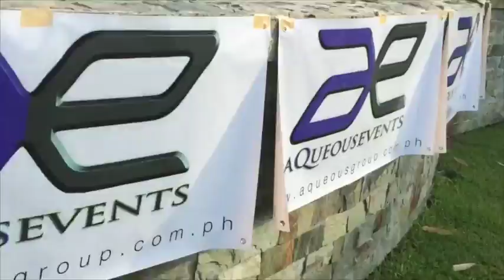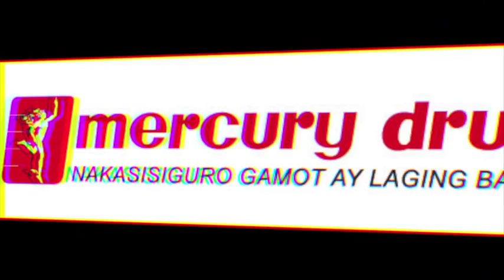GREEN HOPE RUN 2015 Official AVP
The BIGGEST COMMUNITY PARTICIPATION for a RUN with a CAUSE. GREEN HOPE RUN 2015

‪#‎GreenHoperRun2015‬ ‪#‎GHR2015‬
Supported by MEYCAUAYAN Local Government, Public and Private Sectors!
GREEN HOPE RUN 2015
REGISTER NOW! SEE POSTERS FOR DETAILS

September 27, 2015, Sunday, 5AM onwards
Bamboo Park, EMA Town Center Meycauayan Bulacan
(beside Robinsons Townville)
- A Run-for-a-cause
- Support and promote Eco-tourism projects in the City and all GREEN Initiatives nationwide
- In cooperation with Meycauayan City Government headed by Hon. Mayor Joan Alarilla
- First major Environment-friendly Event in Meycauayan City
- Pioneers "Ibalik ang Kawayan sa Meycauayan" campaign (Bamboo Planting activity)
- Grand Bazaar (Food, Clothing, Accessories and other local products)
- Bamboo-made Products and Services
- Mega Zumba (challenge to beat Mandaluyong's world record largest zumba class)
- A great family bonding experience

CALL TO REGISTER:
703.5209

Grooming by @mr.japeth and Ms. ‪#‎JoanaFalanga‬ assisted by ‪#‎Maverick‬
Styled by Mr. ‪#‎RJRYAN‬
Photographer: ‪#‎PicOnePhotography‬
Studio Partner: ‪#‎StudioA‬
‪#‎grooming‬ ‪#‎makeupartistsworldwide‬ ‪#‎makeupartist‬ ‪#‎hairstylists‬ ‪#‎celebreties‬ ‪#‎boybands‬ ‪#‎gma‬ ‪#‎fashion‬ ‪#‎fashionable‬ ‪#‎following‬ ‪#‎followyouback‬ ‪#‎JmpurogArtistry‬
‪#‎StyleLibraryByRJRyan‬

‪#‎GreenHopeRun2015‬ GHR2015 ‪#‎GreenHopeRun‬ ‪#‎GreenHope‬ ‪#‎GHR‬ ‪#‎AqueousEvents‬ ‪#‎EMATownCenter‬ ‪#‎ABSCBNBantayKalikasan‬